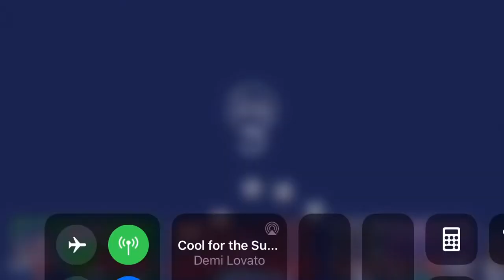Owning a Gas Station.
This should not have taken as long as it did to make this.